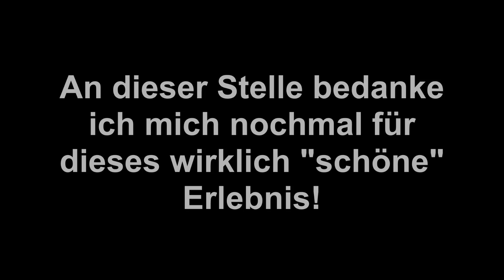Sputti im Lucky Noobs Horror-Puzzle 2/3 - Der Reittier-Abschnitt